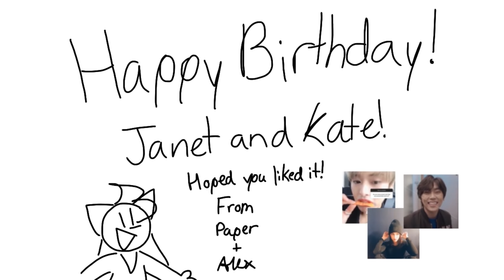Janet and Kate FAN MADE Animation | Roblox: Christmas Eve Story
►This animation was based off of Janet and Kate's video: CHRISTMAS EVE STORY ON ROBLOX! 🎁 (Good Ending and Bad Ending).